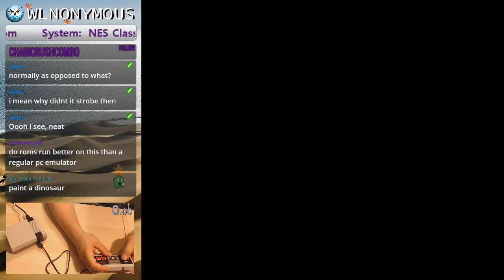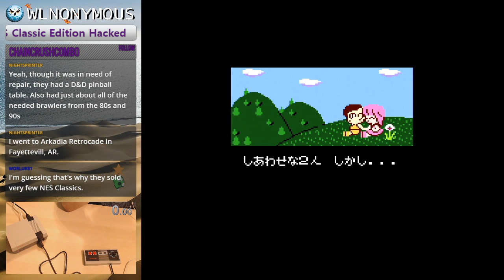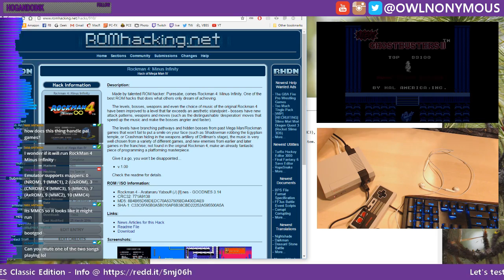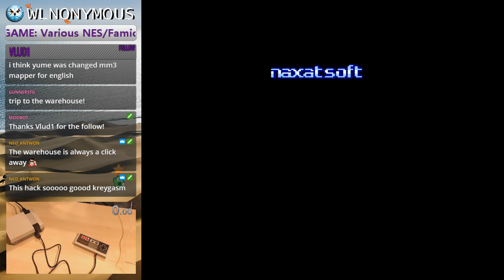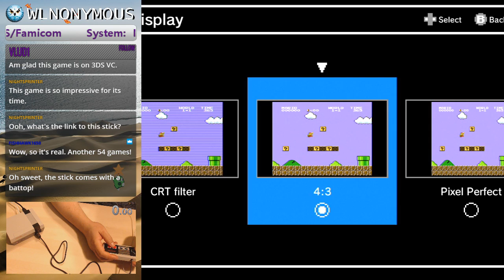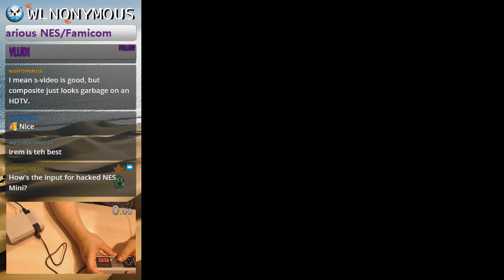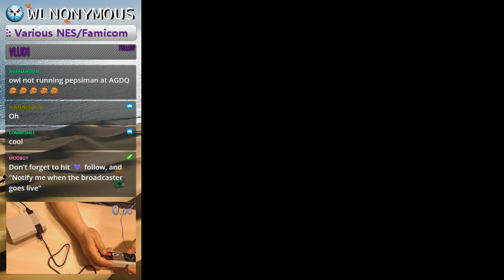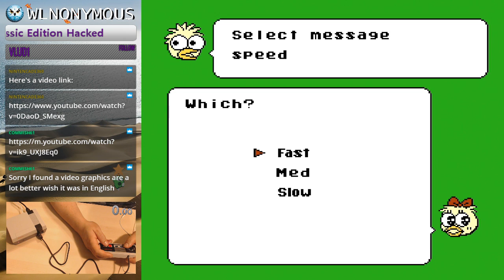Hacked NES Classic Edition Gameplay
Join us for a night of NES games on a hacked NES Classic Edition. In this video we check out Splatterhouse: Wanpaku Graffiti (6:19), New Ghostbusters II+ (39:17), then we change some games out (57:05), Summer Carnival '92: Recca (1:18:22), Blade Buster (1:32:03), Kickle Cubicle (1:39:53), Over Horizon (2:03:50), Sanrio Cup: Pon Pon Volley (2:22:00), and Snake Rattle 'n' Roll (2:26:53).